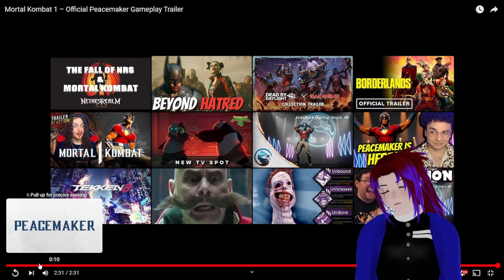Storm The Hedgewolf Reacts: Mortal Kombat 1 | Official Peacemaker Gameplay Trailer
Ok PEACEMAKER LOOKS FUN!